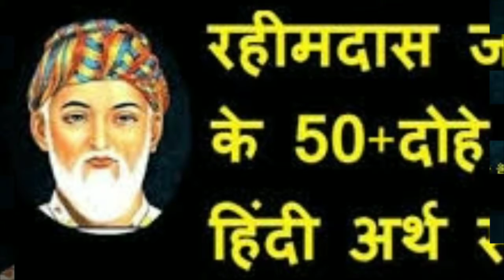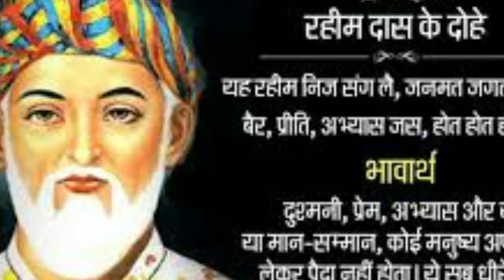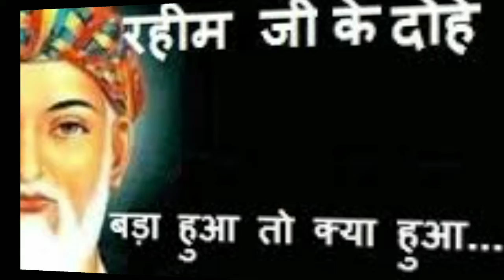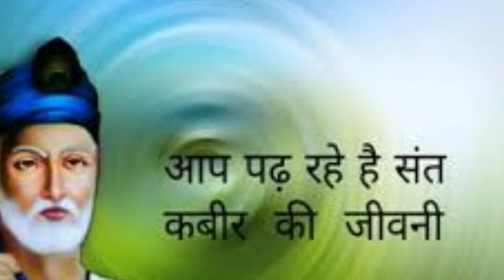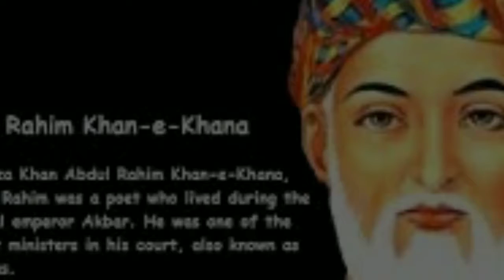रहीम दास का जीवन परिचय| history of Rahim Das and biography in Hindi